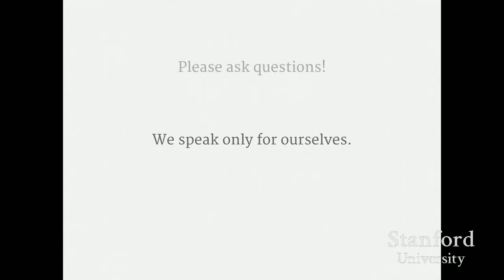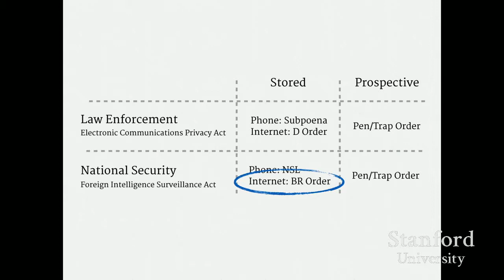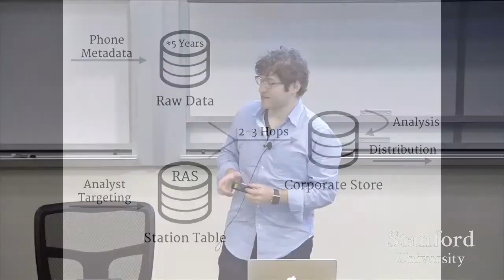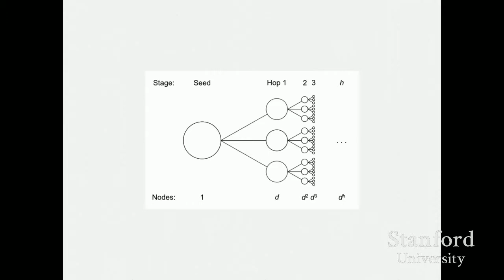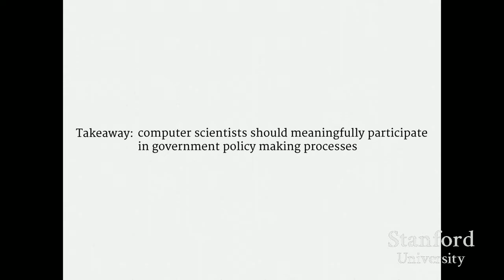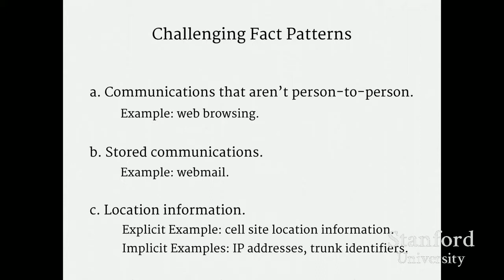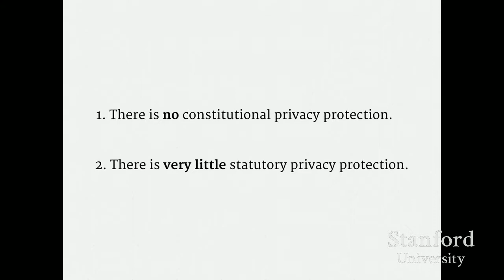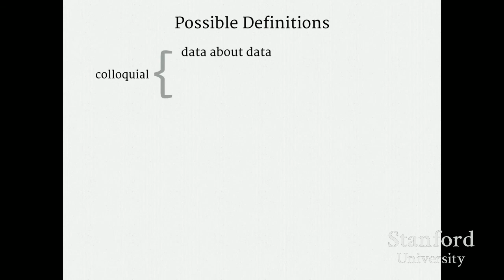Stanford Seminar The Privacy Properties of Telephone Metadata - The Best Documentary Ever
The Privacy Properties of Telephone Metadata - Jonathan er of FCC and Patrick Mutchler of Stanford University Support for the Stanford Colloquium on .

A conversation with Jonathan er of Stanford on recent experiments studying metadata information that can be collected from cell phones. You might be .

Propositions as Types - Philip Wadler of University of Edinburgh Support for the Stanford Colloquium on Computer Systems Seminar Series provided by the .

Security and the Software Defined Network - Phil Porras of SRI International Colloquium on Computer Systems Seminar Series (EE380) presents the current .